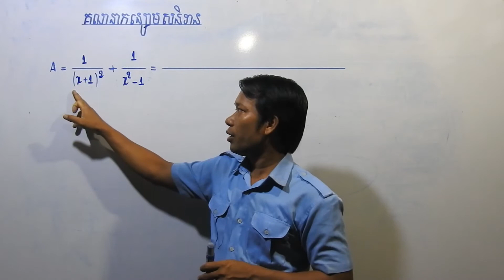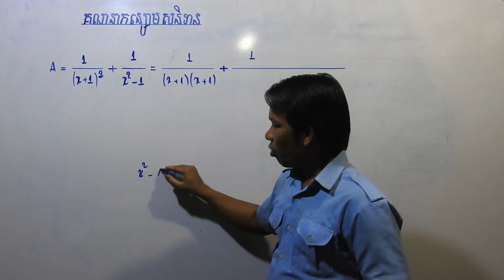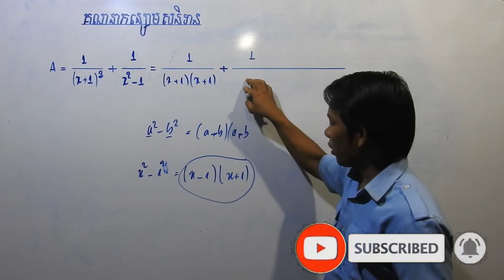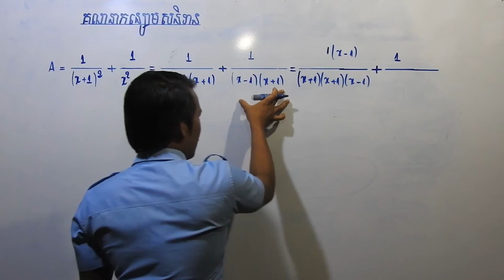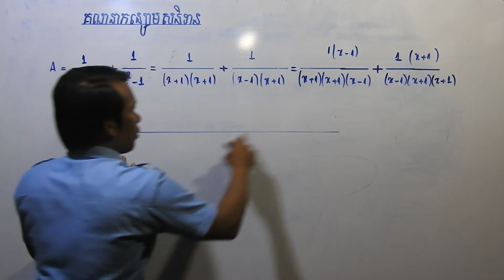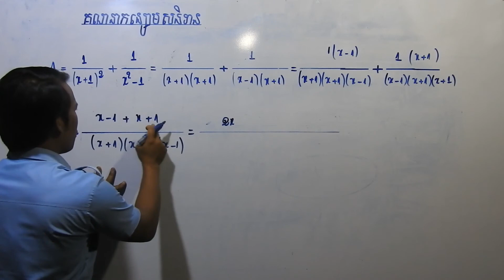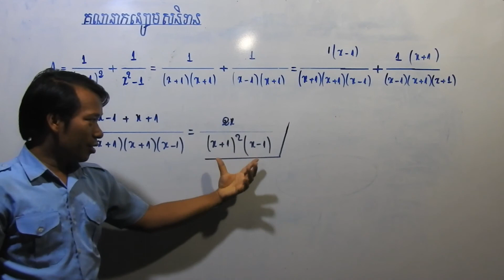គណនាប្រភាគសនិទាន​​​ Calculates the rational fraction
ក្នុងការគណនាប្រភាគសនិទាន កូនៗធ្វើដូចតែការគណនាប្រភាគចិង ​ពេលខ្លះកូនត្រូវតម្រូវភាគបែងរួម គុណប្រភាគ បូក ដក ចែកប្រភាគជាធម្មតា តែវាគ្រាន់នៅក្នុងប្រភាគសនិទាននេះ មានអញ្ញាតនោះឯង ។ កត្តាដែលកូនបានសម្រួលចោល​ កូនត្រូដាក់លក្ខខណ្ឌឲ្យកត្តាដែលកូនសម្រួលនោះខុសពីសូន្យ ។
In calculating a child's fractions, just like calculating fractions, sometimes they need to multiply the common denominator, plus the common denominator, but it is only allowed in this fraction. The factor in which the child is removed must set the condition that the adjustment is different from zero.